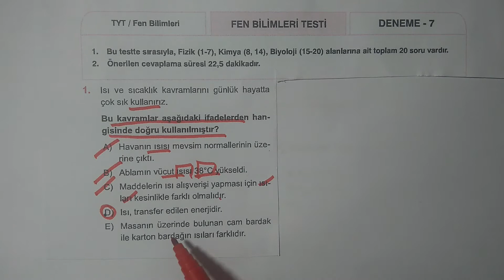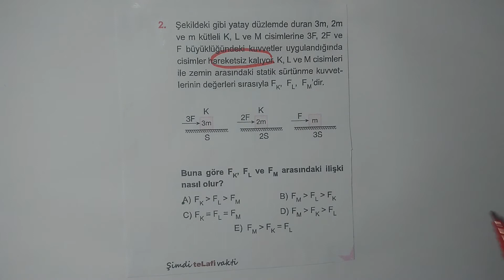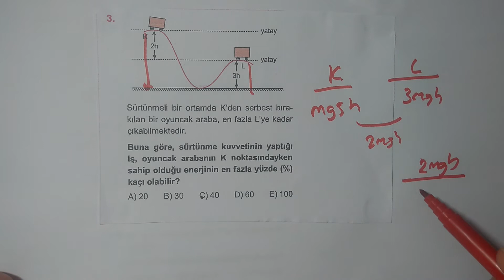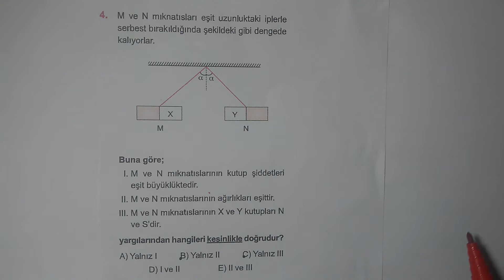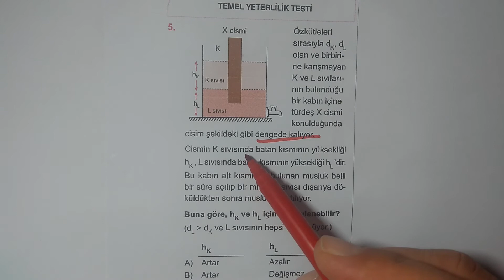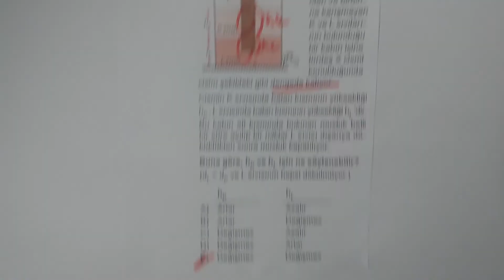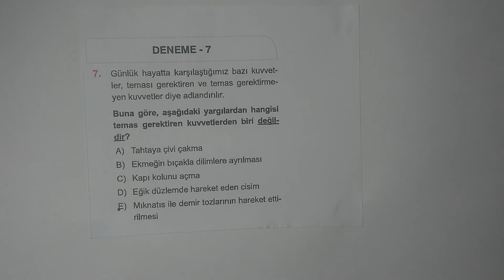FİZİK TYT DENEMELERİ-8 (Yeni sisteme uygun denemeler)(KAZIM HOCA PRATİK FİZİK)